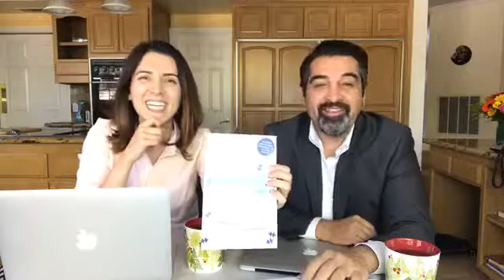Shared Alzheimer's Risk in Partners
Partners of those with Alzheimer's disease have 600% higher risk of developing the disease! In this video, we talk about this topic.